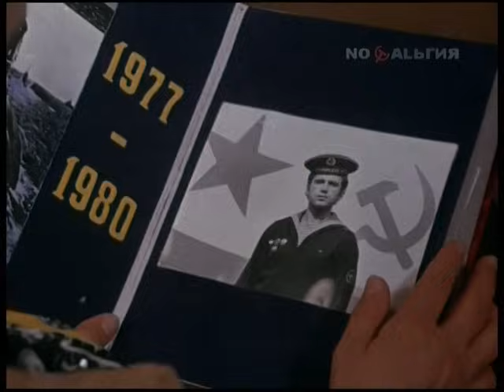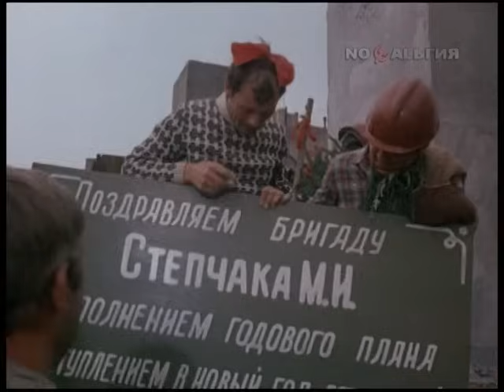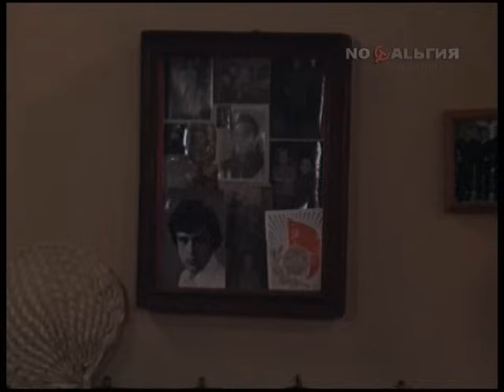Крупный разговор (1980)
Бригадиру небольшого строительного коллектива большой стройки надоело наблюдать за халатностью и откровенным разгильдяйством - и герой решился на прямой диалог с теми, от которых зависит заработок членов его бригады...

Кино-повесть, мелодрама «Крупный разговор» снят на  Одесской киностудии в 1980 году.
Режиссер: Геннадий Глаголев.
Сценарист: Вадим Авлошенко.
Оператор: Игорь Чепусов.
Композитор: Евгений Крылатов.
Художник: Александр Денисюк.
В ролях: Борислав Брондуков, Майя Булгакова, Татьяна Кудрявцева, Светлана Шершнева, Елизавета Никищихина, Александр Голобородько, Юрий Кузьменко, Иван Шабалтас,
Вокал песни "Любовь какая она?": Леонид Серебренников и Валентина Игнатьева.